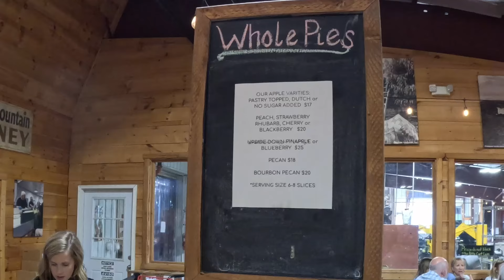미국 58 즐거운 일상 조각 모음 / 사과농장 , 시골 할로윈 나잇, 간단 한끼